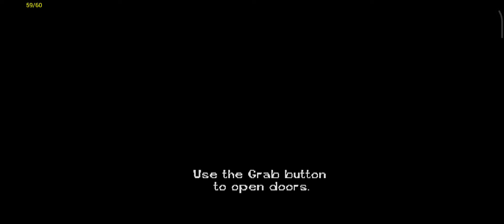Jackie Chan Stuntmaster (PS1) | #1 CHINATOWN (LEVEL 1) All Dragons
Jackie's grandfather has been kidnapped. To rescue his grandfather, Jackie must find and deliver a package to the kidnappers.

The player takes control of Jackie Chan as he fights his way through fifteen levels within five different areas filled with thugs and goons. Luckily, Jackie is a Kung Fu master and has no problem with punches and kicks. He can also perform signature moves like running up walls, cartwheel kicks and even Drunken Master Kung Fu style. All of the moves are authenticated, thanks to the motion-captured sessions with Jackie Chan himself.

In addition to punches and kicks, potent objects such as chairs and brooms can also be used as weapons, just like in Jackie Chan movies. Should Jackie start to run low on health he can grab some milk, rice and even Chinese take-out food scattered throughout the levels for some health recovery.